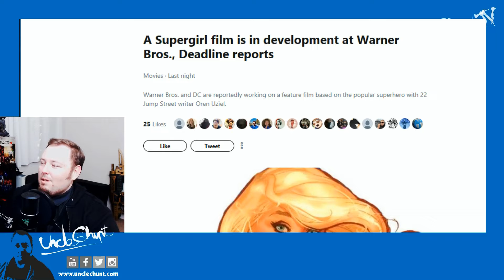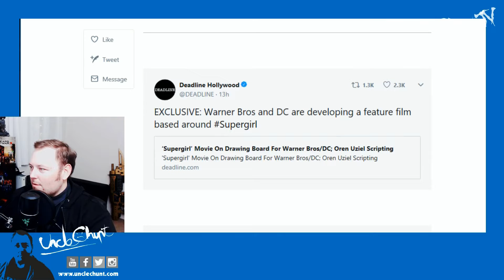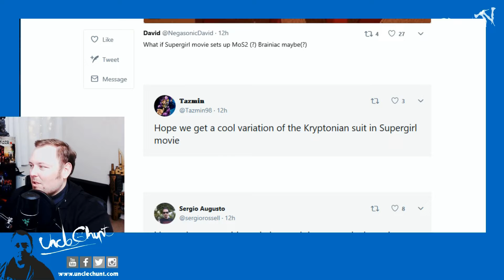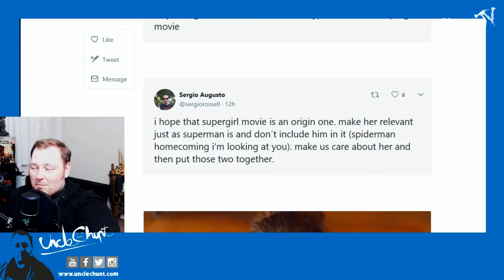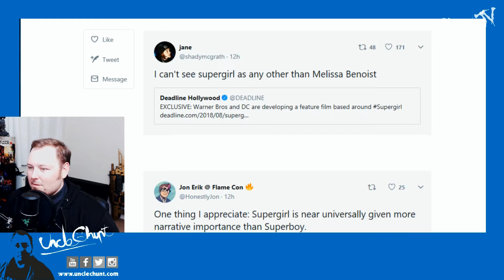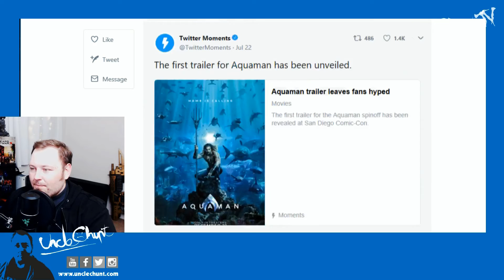SUPERGIRL MOVIE ANNOUNCED...Why tho? - Chunt Reaction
Equipment used:
Camera - Canon Vixia HF R600 or Logitech c920
Microphone - Razer Seiren USB or Rode Lavalier Mic
Editing software - Pinnacle Studio Plus 15
Console - Xbox, Xbox 360 Gears of War 3 Edition, Xbox One S Gears of War 4 Edition, Nintendo Switch, Sega Mega Drive, Sega Dreamcast